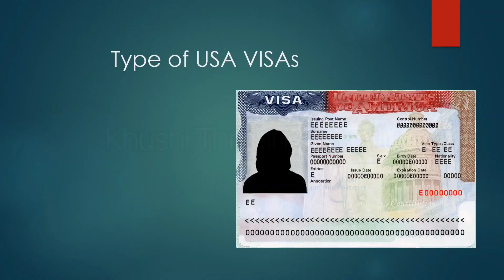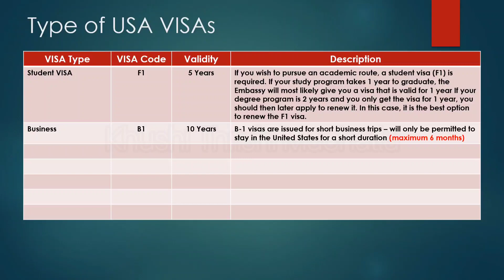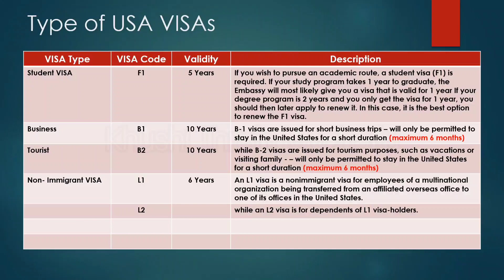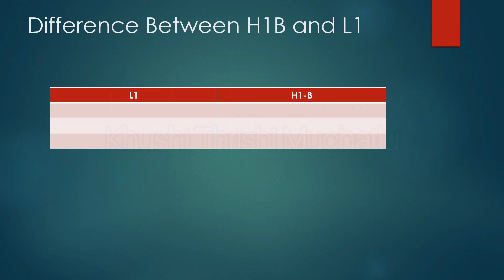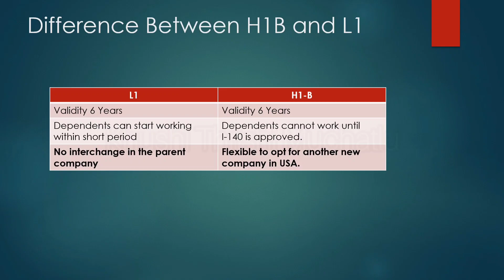Types of USA Visa's, Difference b/w H1B and L1